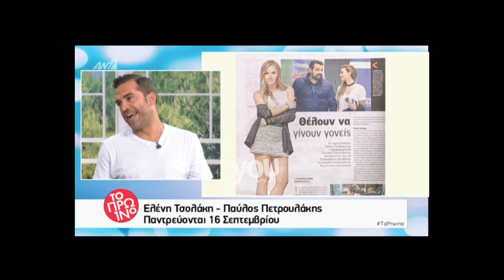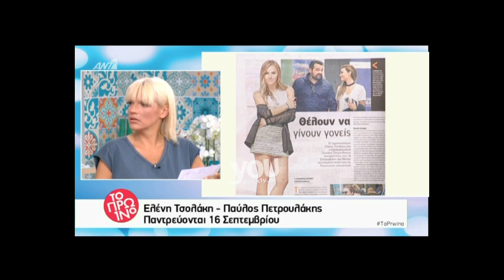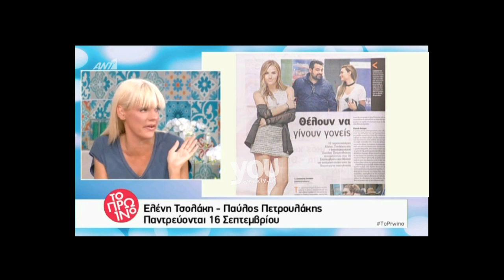Youweekly.gr: Η αποκάλυψη της Σκορδά για την Τσολάκη